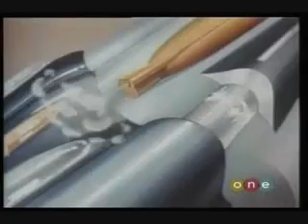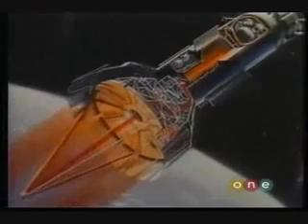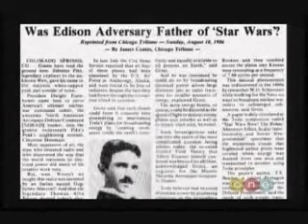Nikola Tesla: The missing secrets 3 of 5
PaCmAns NOTE: This guy is the one who got the ideas and created experiments on how to give every person on this planet free energy, but was all bought up and patented by the private military industrial complex owned by the royal families of the west. This now secret technology is the foundation of what everyone know today as HAARP.

Nikola Tesla (Serbian Cyrillic: Никола Тесла) (10 July 1856 7 January 1943) was an inventor and a mechanical and electrical engineer. Tesla was born in the village of Smiljan near the town of Gospic, in Croatia (then part of the Austro-Hungarian Empire). He was an ethnic Serb subject of the Austrian Empire and later became an American citizen.[2] Tesla is often described as the most important scientist and inventor of the modern age, a man who "shed light over the face of Earth".[3] He is best known for many revolutionary contributions in the field of electricity and magnetism in the late 19th and early 20th centuries. Tesla's patents and theoretical work formed the basis of modern alternating current electric power (AC) systems, including the polyphase power distribution systems and the AC motor, with which he helped usher in the Second Industrial Revolution. Contemporary biographers of Tesla have regarded him as "The Father of Physics", "The man who invented the twentieth century"[4] and "the patron saint of modern electricity."[5]

The SI unit measuring magnetic flux density or magnetic induction (commonly known as the magnetic field B), the tesla, was named in his honour (at the Conférence Générale des Poids et Mesures, Paris, 1960), as well as the Tesla effect of wireless energy transfer to wirelessly power electronic devices which Tesla demonstrated on a low scale (lightbulbs) as early as 1893 and aspired to use for the intercontinental transmission of industrial energy levels in his unfinished Wardenclyffe Tower project.

Aside from his work on electromagnetism and electromechanical engineering, Tesla has contributed in varying degrees to the establishment of robotics, remote control, radar and computer science, and to the expansion of ballistics, nuclear physics,[10] and theoretical physics. In 1943, the Supreme Court of the United States credited him as being the inventor of the radio.[11] Many of his achievements have been used, with some controversy, to support various pseudosciences, UFO theories, and early New Age occultism.